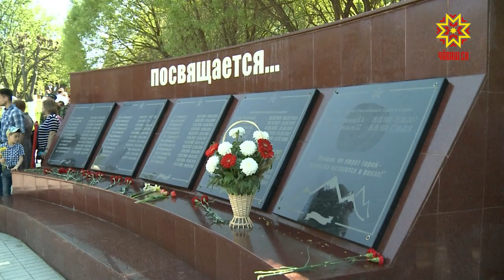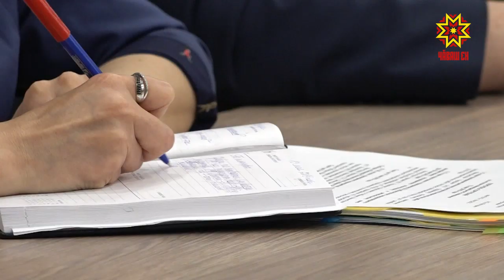Праздничные дни в республике прошли на высоком организационном уровне.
Такую оценку дал Глава региона Михаил Игнатьев. Как в Чувашии отметили семьдесят четвёртую годовщину Победы, сегодня обсудили в Доме правительства.